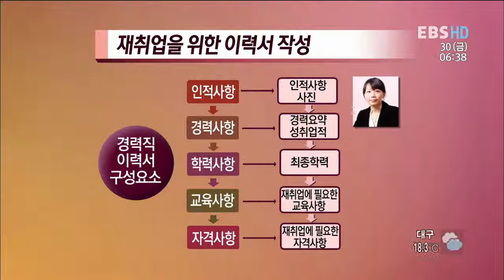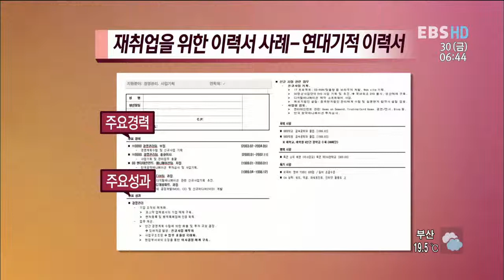성공 재취업 - 재취업을 위한 구직서류 작성법_#002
EBS, 성공 재취업, 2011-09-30,  재취업을 위한 구직서류 작성법

 민기정 컨설턴트와 함께 이력서란 무엇인지 이력서 작성요령경력 기술서주의사항과 제출법 등에 관하여 들어본다

이제 평생직장이라는 말은 없다.
고용 불안 시대에 살아가는 현대인들에게 새로운 희망은 재취업뿐!
재취업을 위한 알찬 정보를 알려준다.

고용 불안 시대를 사는 현대인들에게 평생직장이란 말은 사라진지 오래다.
무한 경재 시대, 불경기 등으로 능력이 없으면
가차 없이 회사를 떠나야만 하는 이들에게 재취업은 피할 수 없는 선택이다.
본 프로그램은 본인을 포함한 누구나 닥칠 수 있는 재취업에 관한 내용을
보다 폭넓은 지식을 가진 전문가들에게 배우고자 한다.